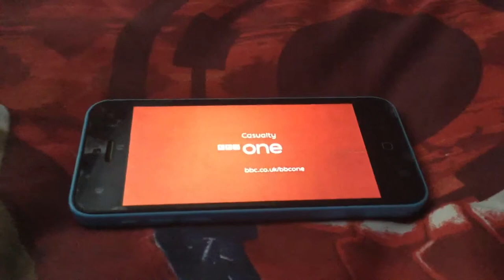Casualty special episode trailer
Casualty special episode trailer on Saturday night at 9:5pm